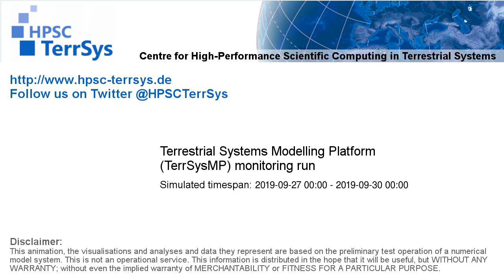TerrSysMP monitoring run 2019-09-27 - water table depth change - Europe (72h)